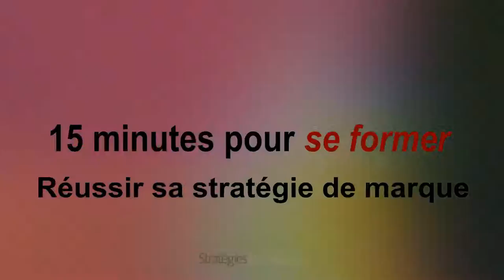Réussir sa stratégie de marque par Pierre-Louis Desprez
15 minutes pour se former

Pierre-Louis Desprez, Directeur Général de Kaos Consulting et Président de Bec Institute, nous livre ses conseils pour perfectionner sa stratégie de marque.

Pierre-Louis Desprez est formateur pour Stratégies sur la formation "Réussir sa stratégie de marque".

Il est l'auteur de « Traité de tous les noms » (2007) et co-auteur de "La marque : Fondamentaux du branding" (2013).